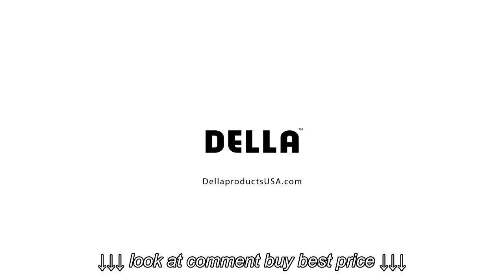Della Elegant 37 inch Electric Wall Mount & Free Standing Silver Fireplace Heater with Remote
Della   Elegant 37 inch Electric Wall Mount & Free Standing Silver Fireplace Heater with Remote, Della   Elegant 37 inch Electric Wall Mount & Free Standing Silver Fireplace Heater with Remote